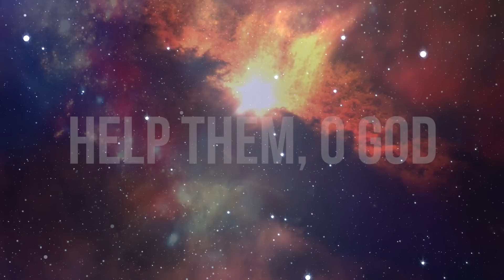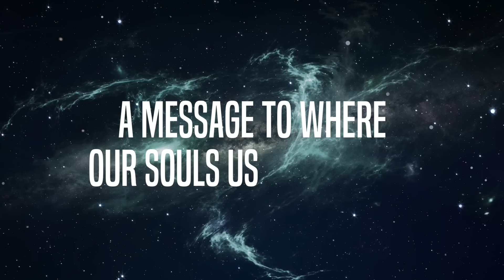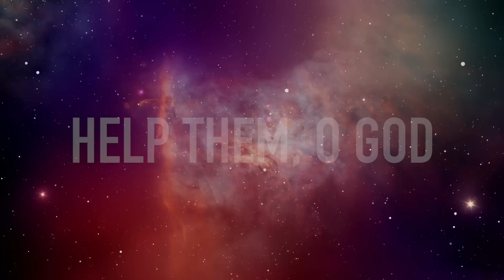"Unite The Hearts" ~ JC, Nabil & Karim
Video & Music produced by Nabil Moghaddam.